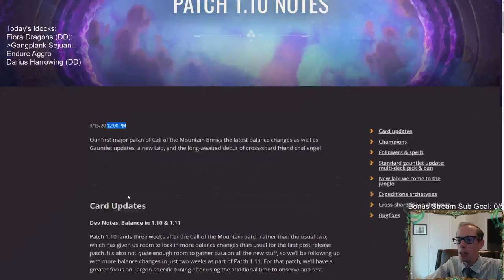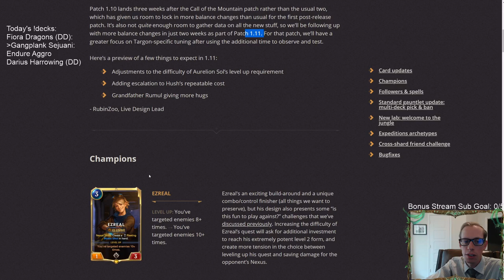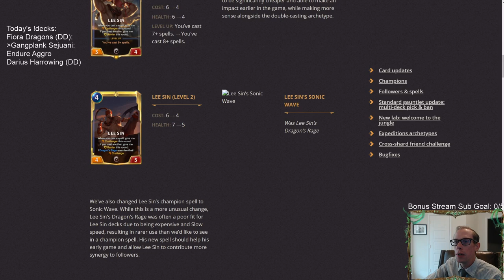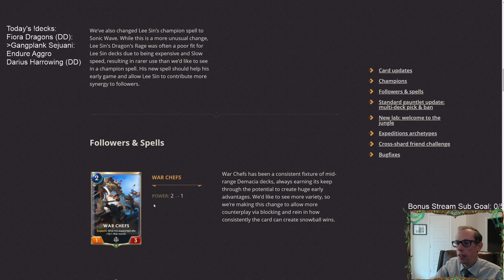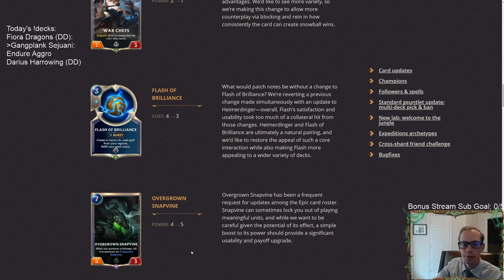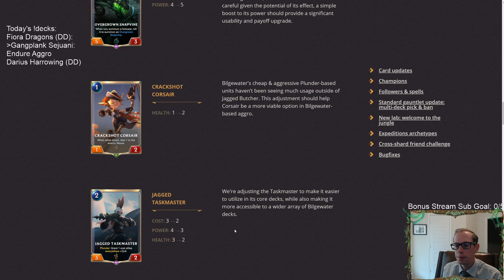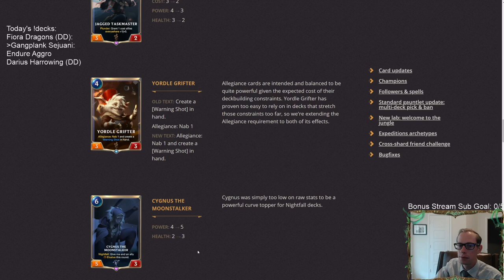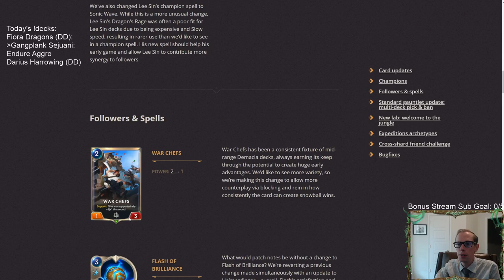LIVE Patch 1.10 Reaction! l Legends of Runeterra LoR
We read through the newest card balance changes in Legends of Runeterra with Patch 1.10: